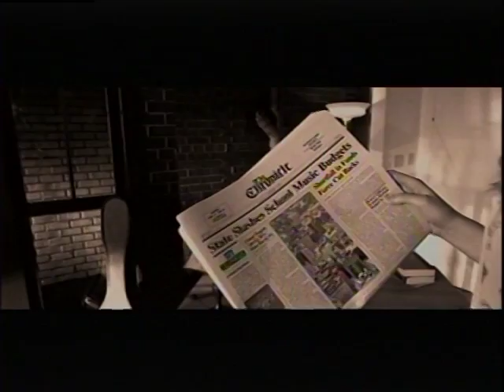Holly Robinson "Música del Corazon" Video Musical #1 - Dirigido por Chip Miller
NOTA: Hay créditos de apertura y 12 segundos de negro para las barras de color de transmisión antes de que comience el video. Además, el sonido es bajo en esta versión. Vea la versión mejorada #2 en esta lista de reproducción.

Este video musical único para la artista pop mundial, Holly Robinson, fue escrito y dirigido por el galardonado cineasta y guionista Chip Miller de Desert C.A.M. Estudios. El video fue filmado por el director de fotografía Chuck Ozeas y producido por Travis Miller, quien también editó con Chip y su antigua compañía de Burbank, Red Hots Films. Miller utilizó varias ubicaciones para el rodaje, incluida la filmación de la primera producción dentro del nuevo sistema de metro de Los Ángeles, utilizando tomas complejas con cientos de extras en la estación de Hollywood y Vine. Otros lugares incluyeron el legendario American Veteran's Theatre en Los Ángeles, donde se filmó la famosa escena de apertura de "Patton", y el Farralone Estate, anteriormente utilizado por Frank Sinatra y su manada de ratas, ubicado en Chatsworth, CA. Más tarde, Lucille Ball y Desi Arnaz, y Marilyn Monroe alquilaron el lugar, y fue el sitio de las legendarias fotos de desnudos de la revista Life de Marilyn en la piscina. El video agradece especialmente a NASA / JPL California Institute of Technology por el uso de sus imágenes del planeta Marte, así como a Jim Paul Fox, Jr. y James Weiss por la propiedad de Farralone. Una versión en inglés, "La música habla más fuerte que las palabras", ligeramente diferente a esta en español, se filmó simultáneamente y también se puede ver aquí en YouTube. De Cameron Records. Presentado por Desert C.A.M. Estudios, Palm Desert y Burbank, CA.

ENGLISH TRANSLATION:
NOTE:  There are opening credits and 12 seconds of black for broadcast color bars before video commences.  Also, sound is low on this version.

Holly Robinson "Music Speaks Louder Than Words" Music Video - Directed by Chip Miller
This unique music video for world pop artist, Holly Robinson, was written and directed by award-winning filmmaker and screenwriter, Chip Miller of Desert C.A.M. Studios.  The video was shot by cinematographer, Chuck Ozeas, and produced by Travis Miller, who also edited with Chip and his former Burbank company Red Hots Films.  Miller used various locations for the shoot, including filming the very first production inside the new LA subway system, utilizing complex shots with a hundred extras at the Hollywood and Vine station.  Other locations included the legendary American Veteran's Theater in LA where the famous opening scene in "Patton" was filmed, and the Farralone Estate, formerly used by Frank Sinatra and his rat pack, located in film-history rich, Chatsworth, CA.  Later, Lucille Ball and Desi Arnaz, and Marilyn Monroe leased the place, and was the site of the legendary Life Magazine nude photos of Marilyn in the pool.  The video gives special thanks to NASA/JPL California Institute of Technology for usage of their footage from the planet Mars, as well as to Jim Paul Fox, Jr. and James Weiss for the Farralone estate.  An English version, "Music Speaks Louder Than Words", slightly different from this Spanish one, was shot simultaneously, and can be seen here on YouTube as well.  From Cameron Records.  Presented by Desert C.A.M. Studios, Palm Desert and Burbank, CA.

258 views as of 7/17/21